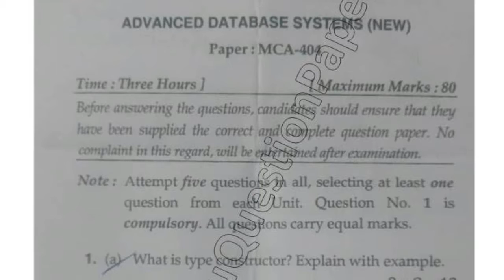2018 Mdu MCA 4th Sem Advance Database System Question Paper